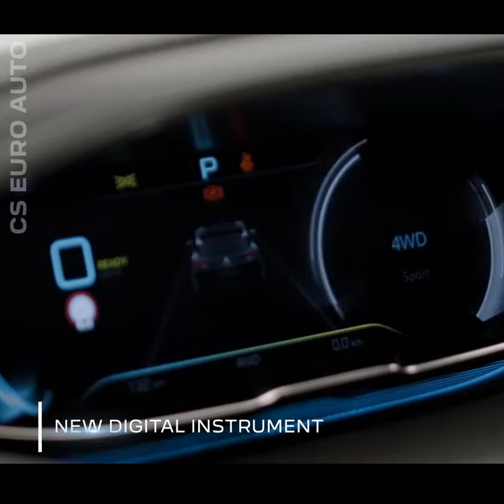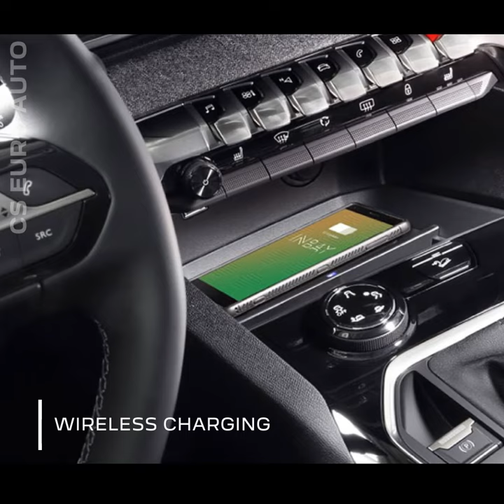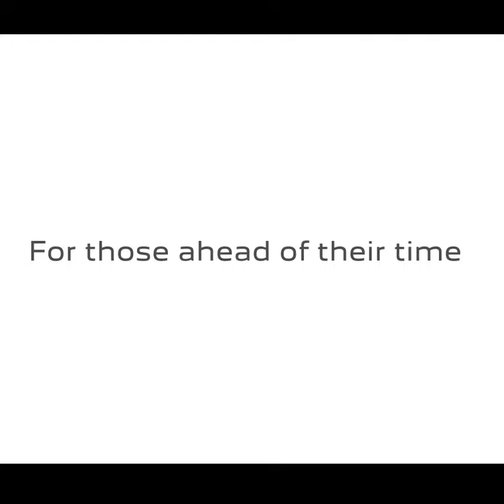Reason To Own the new Peugeot 5008 2021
Why you should own the Peugeot 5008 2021? Here's the reason! Watch the video above to know more about the new Peugeot 5008!

Find Us :
1. Peugeot CS Euro Auto Butterworth
Address : 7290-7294, Jalan Bagan Jermal, Taman Bayu,
12300 Buterworth, Penang, Malaysia.

2. Peugeot CS Euro Auto Bukit Mertajam
Address : No. 17, Jalan Industri Impian, Taman Bukit Impian,
14000 Bukit Mertajam, Penang.

3. Peugeot CS Euro Auto Alor Setar
Address: G. Floor, 97 M&N, Batu 1/4 Mergong, Seberang Jalan Putera,
05150 Alor Setar, Kedah.